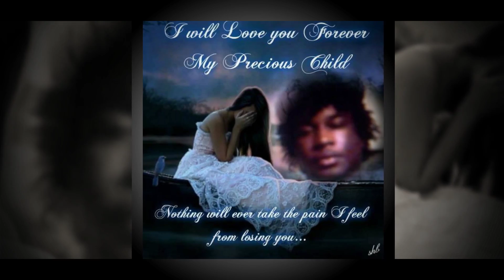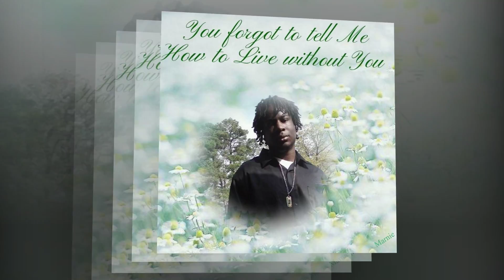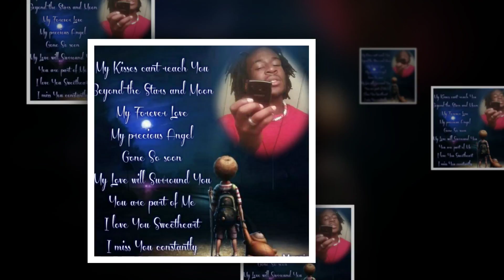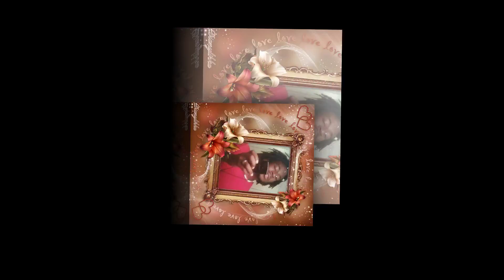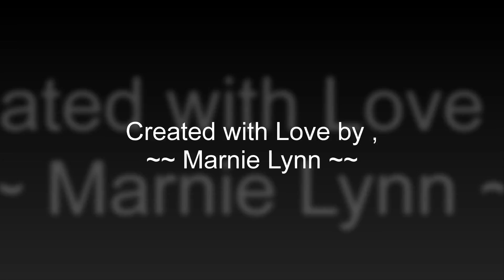In Loving Memory of Montrail